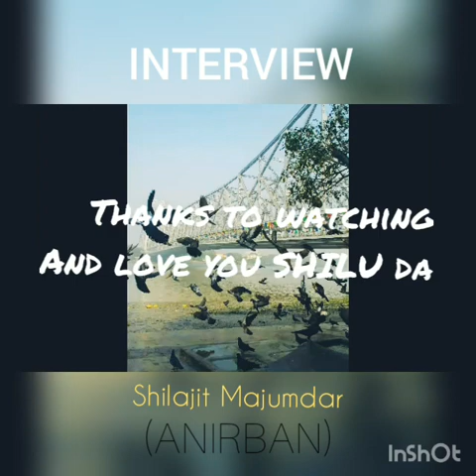INTERVIEW the poem by Shilajit Majumdar| গল্পওয়ালা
A small tribute to our lovable SHILU DA, as a big fan of the legend. dedicated to all the person who are looking for job and live in dream.